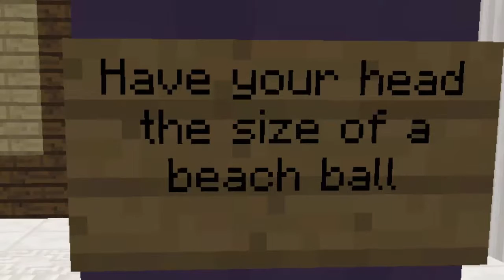Minecraft Would You Rather Custom map #1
Hi guys, this is Ratchet CRO and today we're playing another minecraft map called Would You Rather